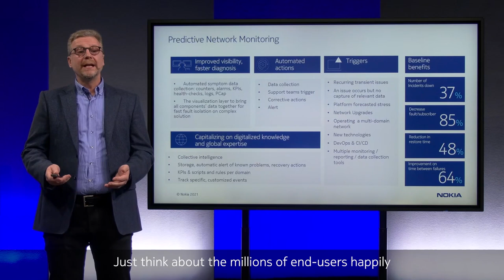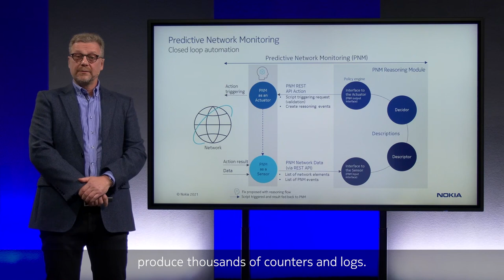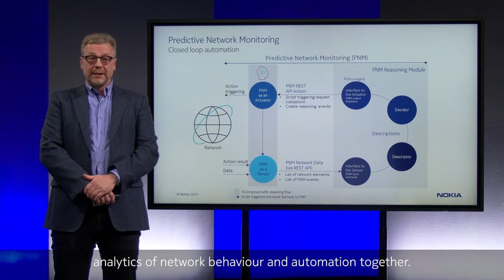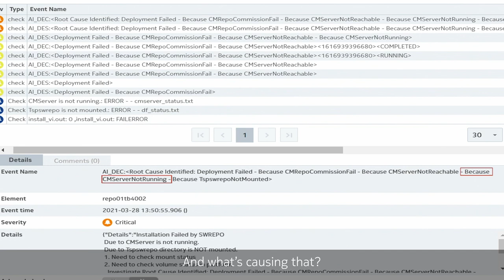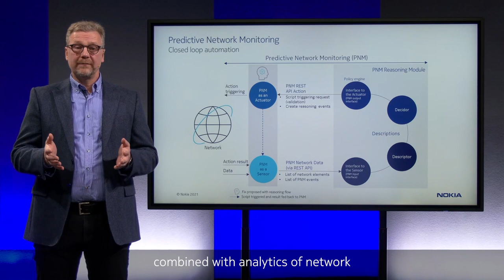Nokia Core TV series #5: Avoiding network incidents with Predictive Network Monitoring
Prediction of network events and avoiding network incidents is an imperative for any CSP to assure Quality of Service to their end users. This short video introduces how Predictive Network Monitoring (PNM) combined with analytics of network behavior and closed loop automation helps to deliver high quality of service resulting in significant reduction on number of incidents, restoration time and improve time between failures.